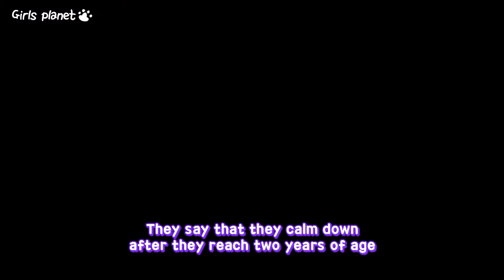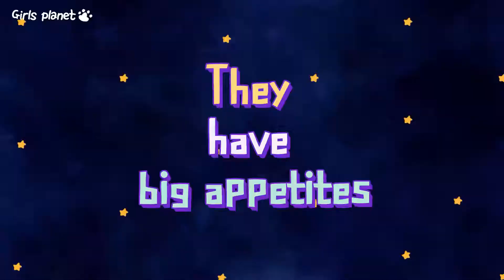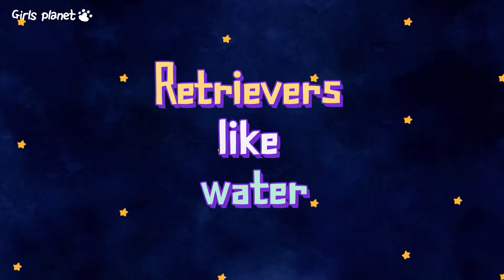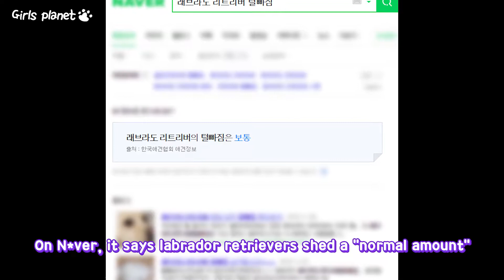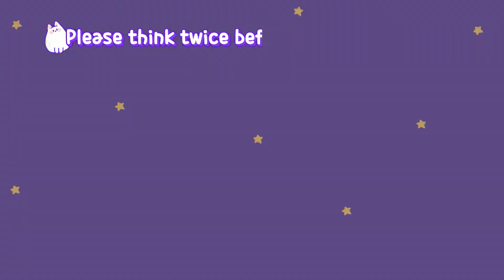Things to Know When Getting a Retriever🐶